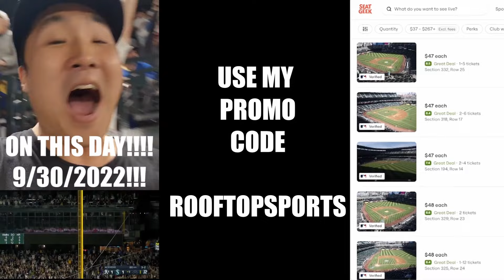Mariners' Explosive Offense Powers Epic Win!!!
Do you need Exterior Home Improvement?
Available in King County Area only

Transform your content with captivating voice-overs! Get high-quality, professional recordings tailored to your needs. From commercials to explainers, e-learning modules, and more, I deliver engaging and expressive narrations that elevate your message. Fast turnaround, clear communication, and flexible options for the perfect fit. Let's bring your story to life!